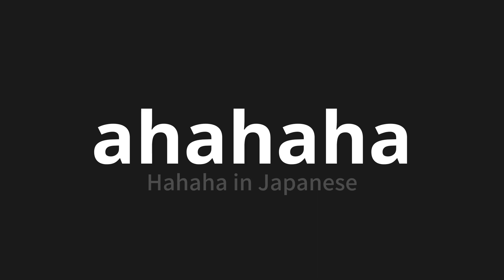How to pronounce ahahaha | あははは (Hahaha in Japanese)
Master the Pronunciation of 'ahahaha | あははは' - which means : Hahaha in Japanese 📝 with @PronunciationJapanese 🎓🗣️ - [Your Guide to Japanese]

Learn to pronounce 'ahahaha' perfectly in Japanese with our easy and engaging tutorial by @PronunciationJapanese! 📖📽️ In this comprehensive video, we provide you with native speaker examples 🗣️👂 and phonetic breakdowns 🎵 to ensure you get the pronunciation just right.